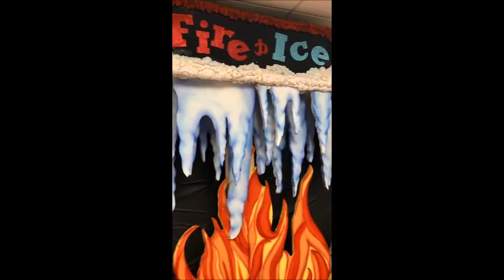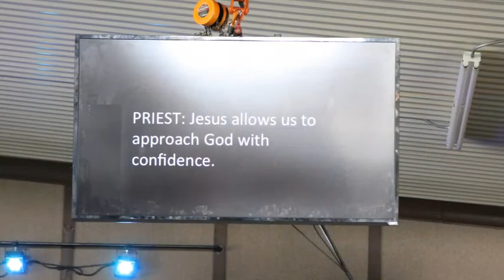STRATFORD FWB KBA 2018 - Day 1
Stratford FWB Youth, Thrive invades KBA 2018